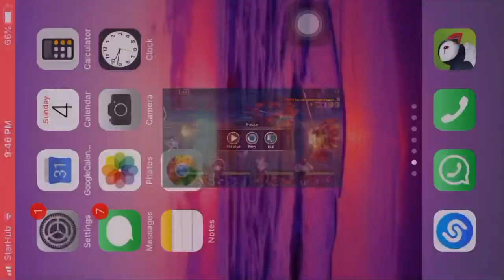Kings Raid: Orvel Summer Fest 025